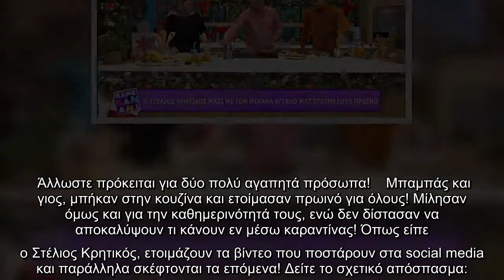Πάμε Δανάη: Ο Στέλιος Κρητικός επέστρεψε στο MEGA και έφτιαξε πρωινό με τον γιο του!